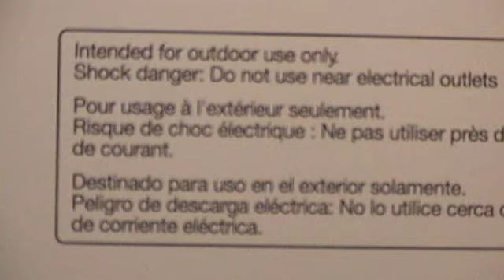2 Month Update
My 2-month update after RNY gastric bypass